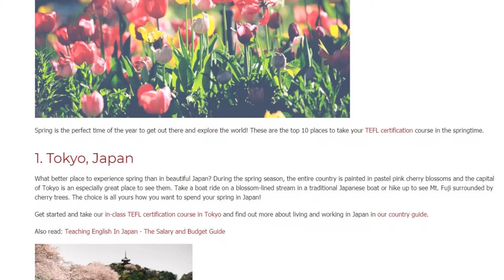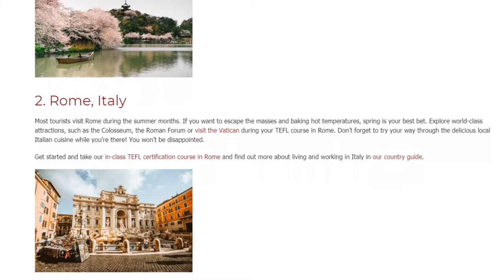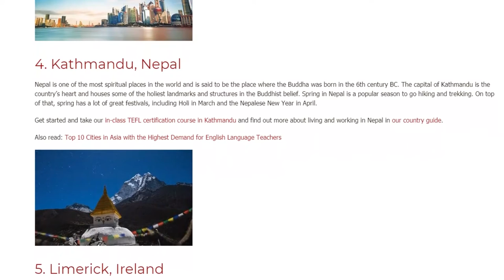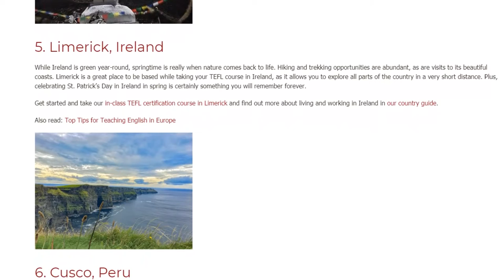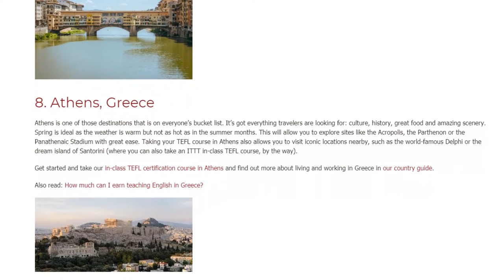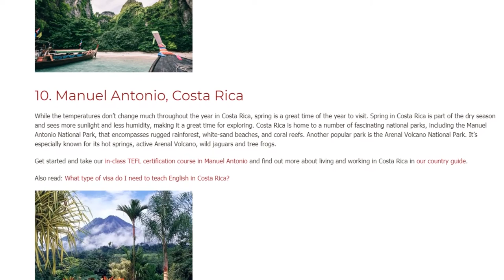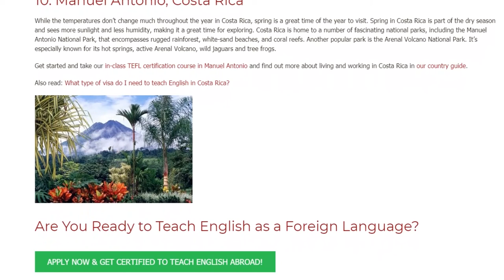Top 10 Places to Take Your TEFL Course in Spring | ITTT TEFL BLOG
Spring is the perfect time of the year to get out there and explore the world! These are the top 10 places to take your TEFL certification course in the springtime.